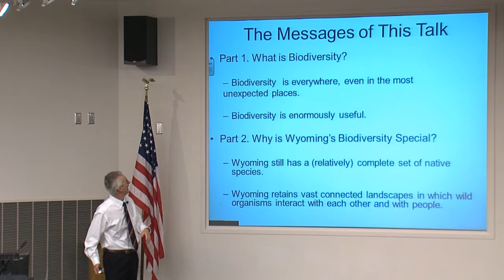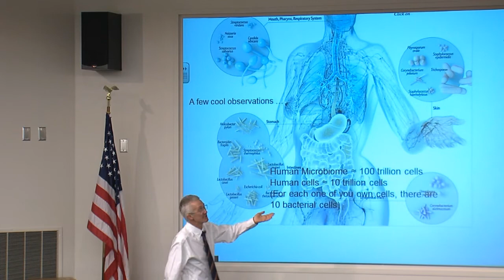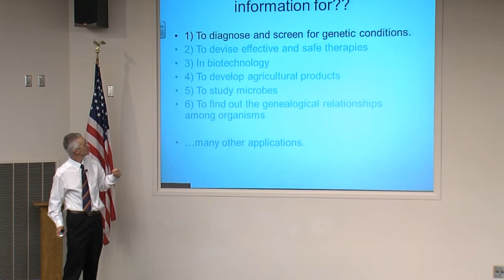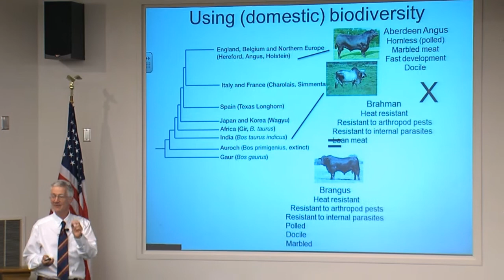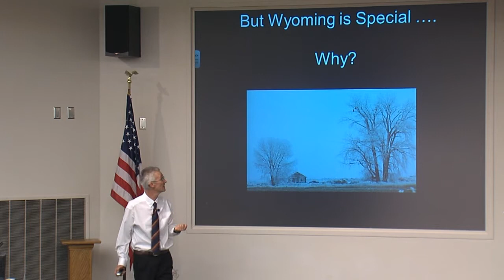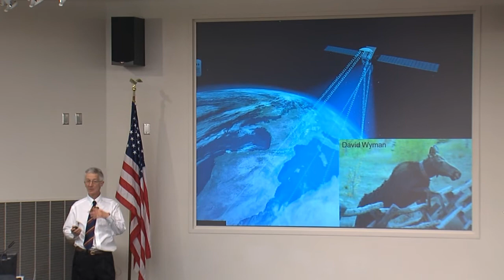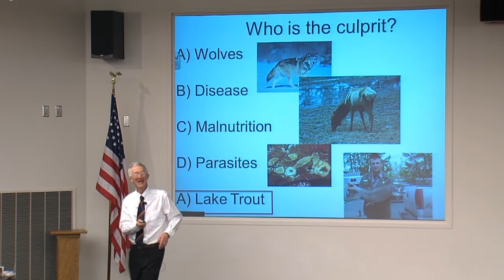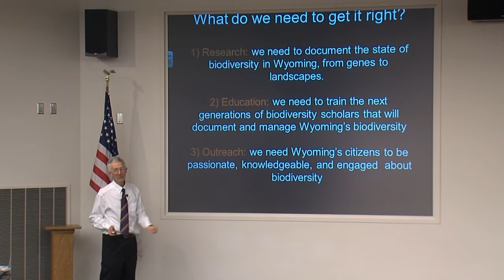Carlos Martínez del Rio at Saturday U- Biodiversity: Life's Richness from WY's Perspective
Biodiversity Inside and Out: A Look at Life's Richness from Wyoming's Perspective

Saturday U  Spring Session  2013 in Sheridan was held in Sheridan College's C-TEL in the Whitney Building. Carlos Martínez del Rio, Professor, Department of Zoology and Physiology. Director, Biodiversity Institute, University of Wyoming, presented Biodiversity Inside and Out: A Look at Life's Richness from Wyoming's Perspective
From our domestic breakfast to the wild animals in Wyoming's extraordinary landscapes, biological diversity supports our lives and our livelihoods. In his presentation, Dr. Martinez Del Rio explores the variety of Wyoming's animals and the webs that connect them. Discover how the biodiversity that we live within—and that lives in us—shapes our lives and even our ability to live.
Saturday U is free and open to the public.
In its fourth year, Saturday U is a collaborative program that connects popular UW professors with life-long learners in in Jackson, Gillette, and Sheridan. The program is presented locally by Sheridan College.